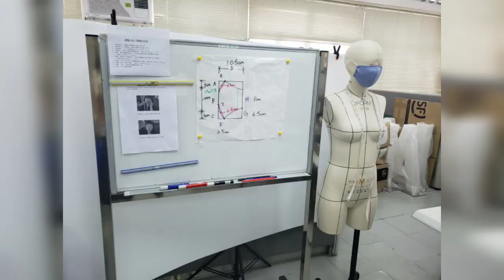Tailor made Fabric Face Mask Making_花絮